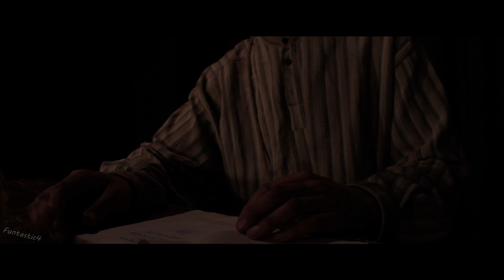Edway & Iveta feat. Vytler - Kalboje Kartu (OFFICIAL MUSIC VIDEO)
Video bei daina yra sukurti LRT organizuojamam konkursui ''KlipVid''.
Klipo autorius: FunTastic 4 komanda
Dainos žodziai: Vilius Sidaravičius
Vokalas: Edvinas Gurevičius ir Iveta Stanevičiūtė
Muzika: Edvinas Gurevičius ir Vytautas Gaponovas
Aktoriai: Robertas Degutis, Aivaras Trečiokas, Andrius Ražinskas, Linas Trimailovas, Tomas Rašimas, Žygimantas Ulevičius.
Taip pat dėkojame: Kalvarijos teatrui ''Titnagas'' , vežimo ''vairuotojui'', Ignui Paškevičiui, Gretai Kunaitei, Tomai Leonavičiūtei, Monikai Untulytei, Aušrai Žemaitytei, Simonui Saukaičiui.

2013m. Balandis